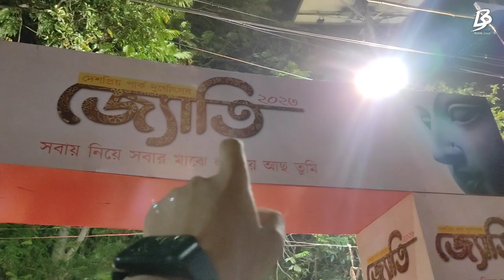DESHAPRIYA PARK DURGA PUJA 2023 | EXCLUSIVE GRAND OPENING |KOLKATA DURGA PUJA 2023